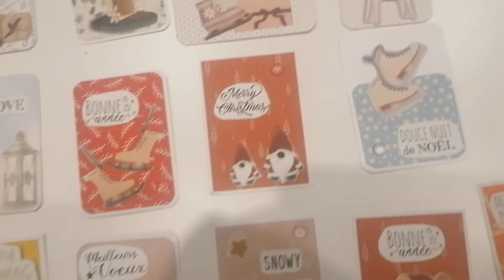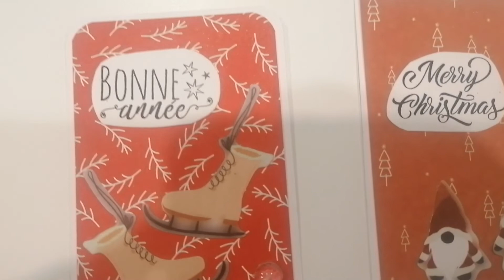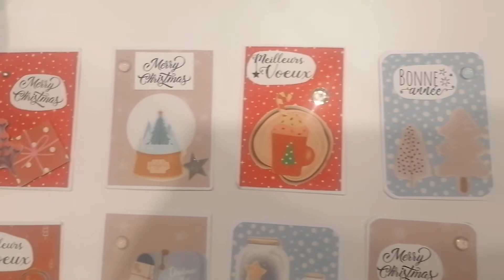Défi ATC Noël de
Coucou voici une petite vidéo du défi ATC Noël de Sylvie de la chaîne

Bon visionnage 😊